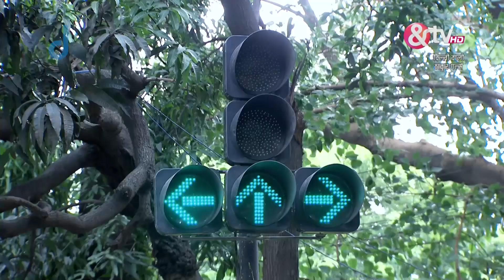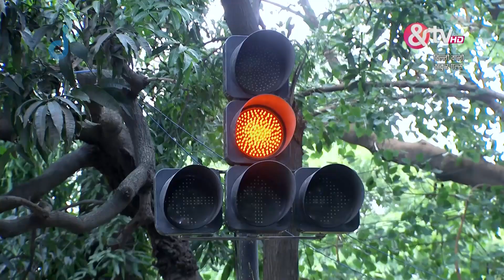दिल्ली वाली ठाकुर गर्ल्स - Dilli Wali Thakur Gurls - Webisode - Ep - 73 - Sukirti Kandpal -And TV